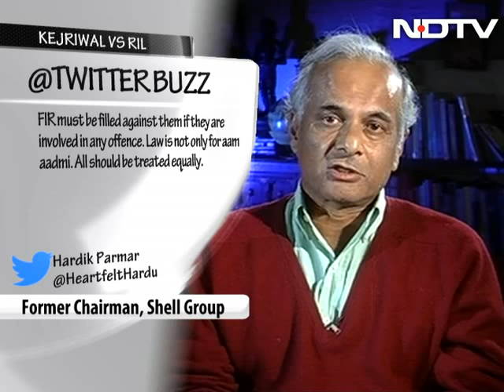Kejriwal vs Reliance: principle or politics?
The Buck Stops Here: Arvind Kejriwal asks for a FIR against Mukesh Ambani, Veerappa Moily and Murli Deora. Reliance Industries calls Delhi government's move shocking and warns of legal action. Is Arvind Kejriwal's politics of press conference with substance or slanderous?